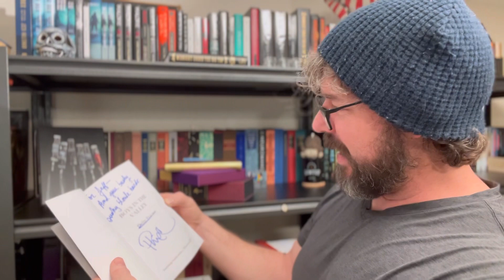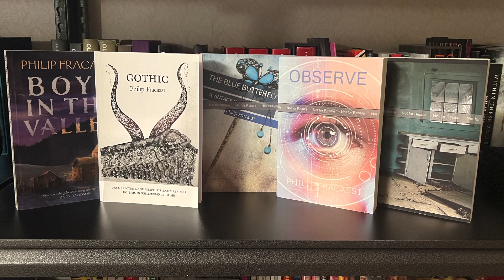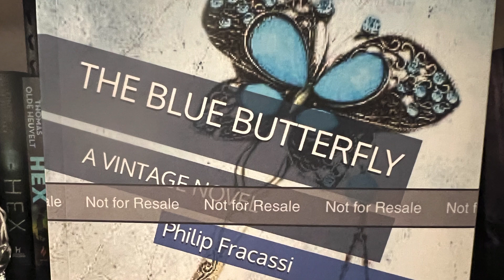A Sweet Overdose of Signed Philip Fracassi ARCs